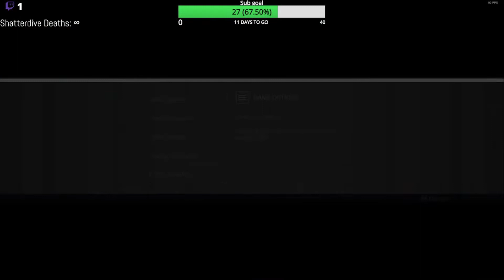Intense OCE Scrimmage (Full Game)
GG's all round, this was only 1 game in a series of 4, we played relatively well overall; this was our first run through with this team.